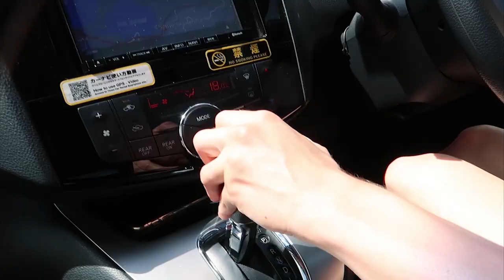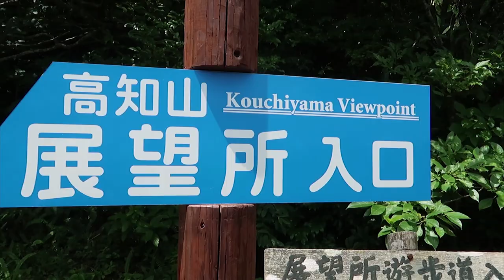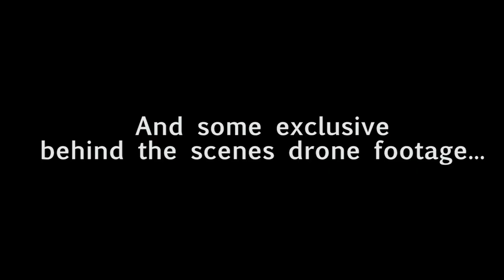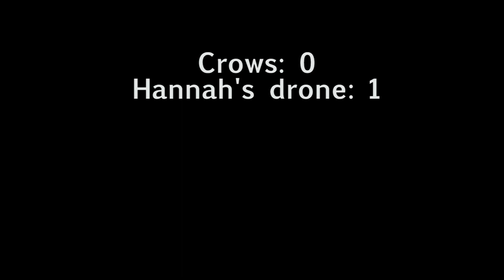My first time visiting a beach in Japan! // Amami Island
My friend Hannah and I had 4 days off and decided to travel to the most tropical/beachy place we could find... We both hadn't even heard of Amami Island before or new what to expect when we arrived but wow we were blown away and the best part was it felt like we had the whole island to ourselves as there were hardly any tourits! :O

Hope you enjoy what I filmed of the 2 full days we spent exploring! :)

EDITING: Premiere Pro CS6